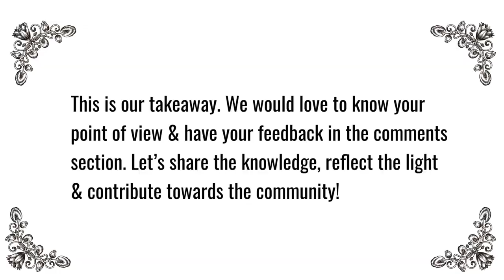Psychedelic Flavor of World Religions - Alan Watts | Subtitulado en Español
This short video, in the voice of Alan Watts, discusses the use of psychedelics in religion.

Alan Watts says that almost all ancient religions have used some type of psychedelic drinks. The Jews and Christians use wine, Islam has Coffee, Hinduism has the milk of sacred cows and it is tea for Buddhists.

Apart from this similarity of use of psychedelic drink, Alan Watts mentions that behind such drinks is a natural plant or shrub, processing which the drink is prepared.

Alan Watts mentions these psychedelic substances have been used for sacramental purposes. Alan goes on to talk about the use of Hashish in Islam and how Arabic art can be attributed to the use of it.

Further in ancient hindu scriptures, the use of Soma has been described about. Alan Watts mentions that this might be derived from cannabis, which has been portrayed by many Shiva devotees.

Alan Watts next mentions about the Chinese culture and how in Daoism there was a quest for elixir – which was believed to have granted the immortality and youth.

Alan Watts mentions that one of the prime ingredients of this elixir was tea. But it was a specially powdered and processed form. This tea helps Buddhist monks in staying awake and meditating.

Alan Watts mentions that religion has been greatly centered around divine plants. There are all sorts of plants ranging from cactus to mushrooms to seaweeds, all have been considered divine and sacred based on their qualities to expand consciousness experience.

So this phenomenon of use of plants for sacramental purposes is ancient and common across all cultures and religions.

We hope you would have enjoyed this video.

Video Produced and Edited by Moksha Fin del Comienzo

for compiling all the awesome work of Alan.

►Follow Moksha Fin del Comienzo

Please support the original work of Alan Watts by acquiring his work from the following website

Team Moksha.
MokFin022782